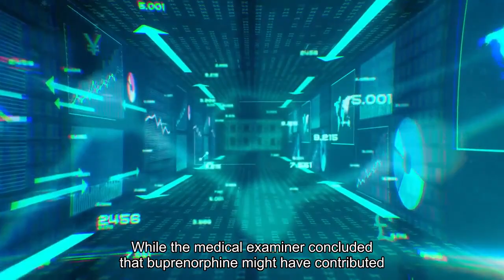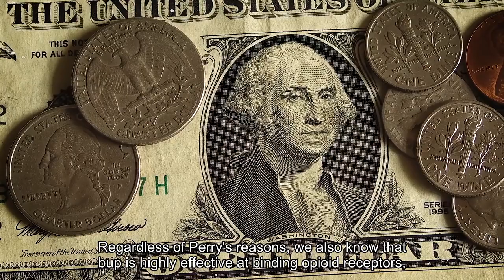Matthew Perry's Death Underscores The Significance Of Buprenorphine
As an addiction medicine physician, I have cared for scores of patients with various substance use disorders: alcohol, cocaine, opioid, tobacco, cannabis use disorder and many others. Several articles about Matthew Perry’s death have focused on ketamine, and justifiably so as it was the ultimate cause of the actor’s death (drowning also contributed). But what I think is just as important to point out is what was NOT found in Perry’s system: opioids such as heroin, oxycodone and the highly potent, synthetic fentanyl. Some of you might be thinking, ‘Wait, an opioid WAS found in Perry’s system.’ You would be right. Buprenorphine was detected at therapeutic levels. While the medical examiner concluded that buprenorphine might have contributed to Perry’s death through respiratory depression, I believe that the high, toxic levels of the powerful anesthetic, ketamine, overrode the low, safe amount of bupe. While the exact reason for Perry’s use of buprenorphine is not known, we know that the medication has three primary FDA-approved clinical indications: treatment of opioid use disorder (OUD); detoxification from opioids; and pain management. In the past, Perry disclosed a history of opioid use disorder. Regardless of Perry’s reason(s), we also know that bupe is highly effective at binding opioid receptors, preventing other opioids like heroin or fentanyl from binding, and thereby reducing the risk of an opioid-related overdose. So, why am I discussing buprenorphine? The primary reason is that bupe is a lifesaving medication that is still mostly unknown, both among the public and medical professionals. In fact, I didn’t learn about bupe until years after my formal medical training when I attained addiction medicine board certification upon discovering in 2013 that the leading cause of death among my patients—Boston’s homeless population—was drug overdose. Because so few people know about bupe, it is both misunderstood and grossly underutilized. We are very much in the midst of a public health crisis. Opioid-related overdose deaths, primarily driven by illicit fentanyl, surged during the COVID pandemic, nearly doubling from 42,000 to 80,000 from 2016 to 2021. In 2022, nearly 110,000 people in the United States died from an overdose, mostly driven by the synthetic opioid, fentanyl. The death toll does not include the multiple collateral consequences including job loss, hospital stays, sick days and criminal justice costs. Tom Arnold, actor, comedian and friend of Perry’s, has been outspoken about his long-term recovery from addiction. He recently told me that he has benefited from using buprenorphine.“I saw bupe help my peers, too,” said the former writer for Roseanne. “Addiction is different for everyone. The first few days of rehab are the most important because a lot of people want to leave. They worry they’ll never feel right. We say they have no intention of using again but our addiction brain has other plans.